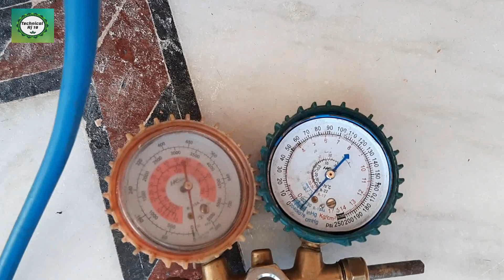मित्सुबिशी ऐ शी केसे लगाये //How to Installation Mitsubishi Heavy Industries Air Conditioner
Hello
दोस्तों आप सभी का सुवागत है मेरे चैनल Technical RJ 19 पर

दोस्तों जिसे मुझे काफी सहयोग मिलेगा जिसे में आपके लिए हमेसा एयर कंडीशनर और टेक्निकल विडियो लाता रहुंगा
विडियो देखने के लिये बहुत बहुत धन्यावाद सभी मेरे प्यारे दोस्तों के लिए

Mitsubishi Heavy Duty A/C
A ONE AIR CONDITIONING
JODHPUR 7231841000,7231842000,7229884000